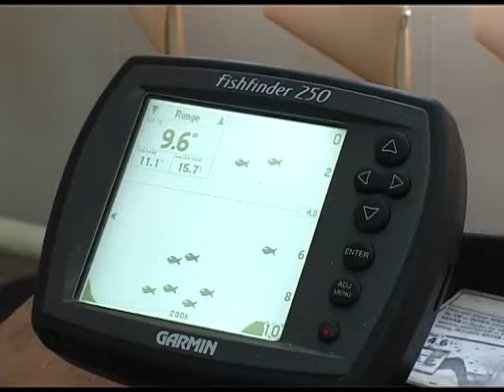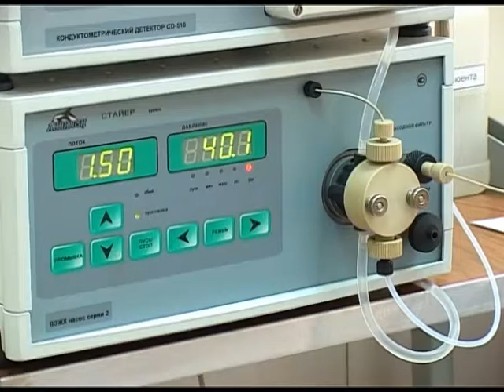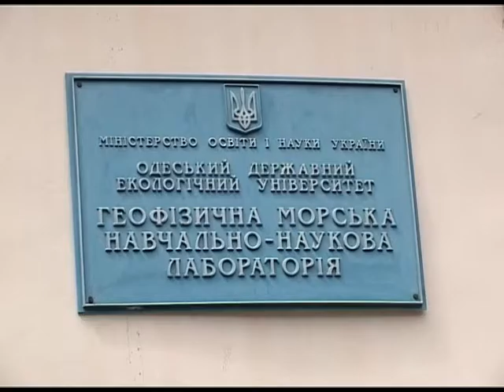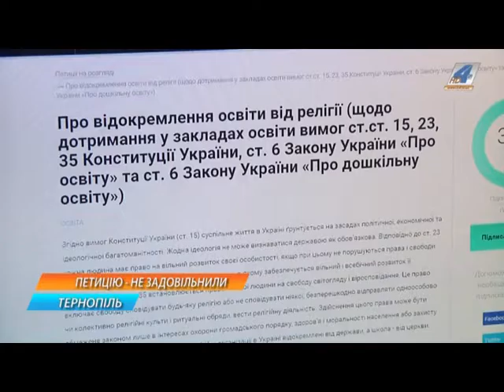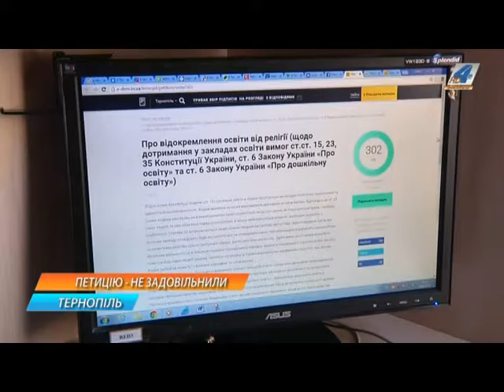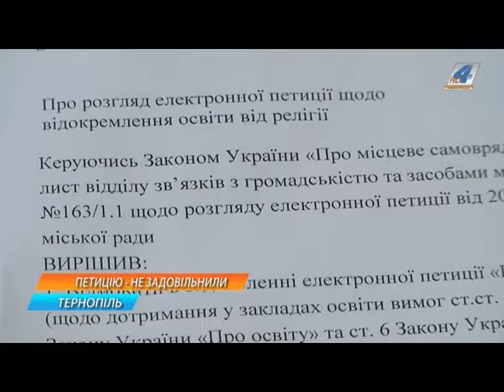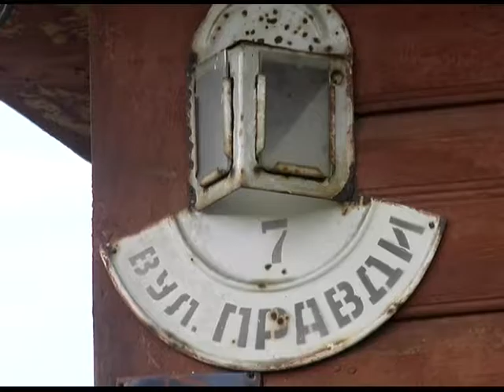Едина Країна 12 06 2016